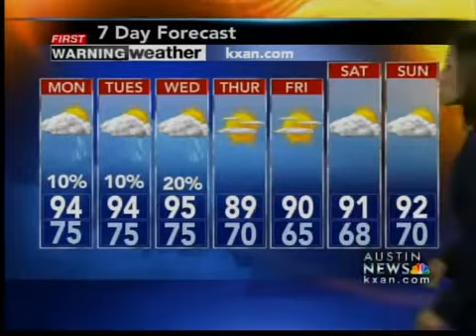Sunday evening weather: 5p